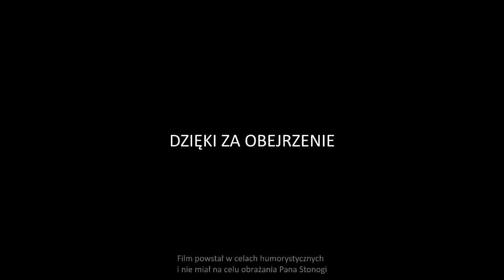Zbigniew Stonoga - Faded REMIX